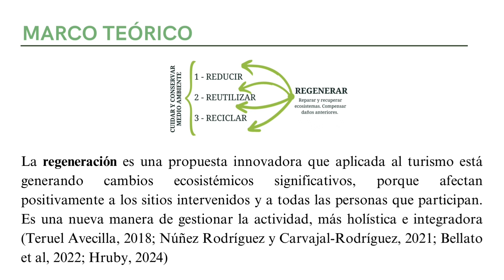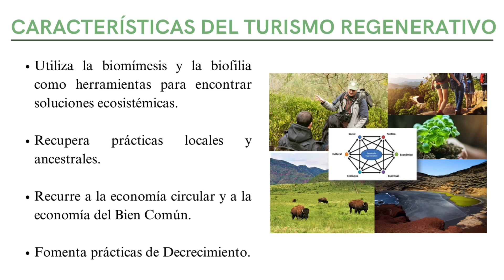PRI 2022 Tendencias Innovadoras en Turismo El Paradigma Regenerativo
Responsable del proyecto: Roxana Hruby (CiDeTur-EEyN-UNSAM)
Adscriptas: Camila Capusotto, Sofia Guerreschi y Antonella Russo Córdoba (EEyN-UNSAM, Argentina) – Acciones y estrategias con potencialidad regenerativa en turismo